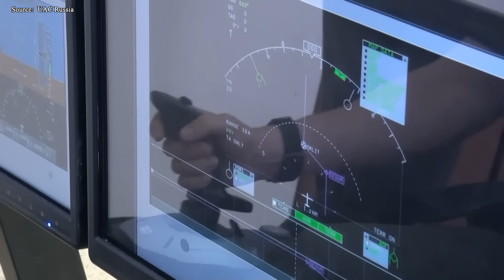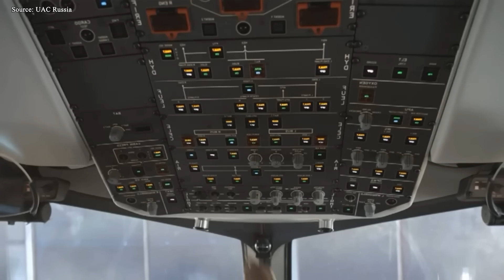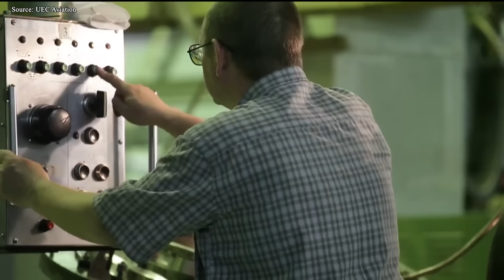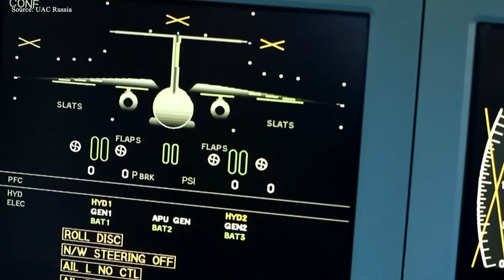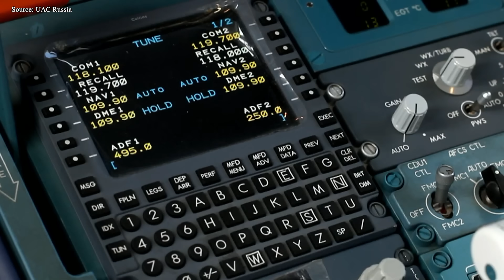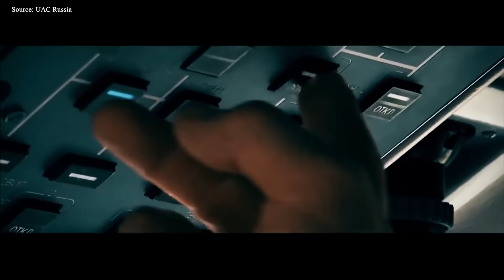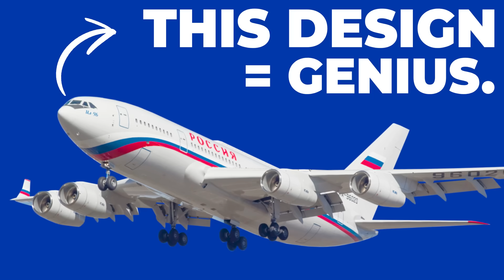How Russian Ilyushin IL-96 Just OUTSMARTED Boeing & Airbus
00:00 Intro
00:35 Rebirth after the collapse
03:43 IL-96-400M: The masterpiece reborn
06:40 Turning weakness into power.
09:56 The future starts with PD-35.
Once considered a relic of the Soviet era, Russia’s ILyushin IL 96 is making a surprise comeback, and it’s shaking up the aviation world, challenging Airbus and Boeing. The return of this machine represents more than just a resurgence of the aviation industry: it’s a declaration of independence and an instrument of geopolitical power. So why is Russia betting so heavily on a design from the past? And how can this aging giant redefine the future of long-haul aviation? Let’s take a closer look.
The Ilyushin IL 96 was born not just as an airplane, but as a dream, the Soviet dream of conquering the skies in its own way. In the late 1980s, as the Cold War entered its final stages, Moscow dared to imagine an aircraft that could rival the mighty Boeing 7 4 7 and Airbus A3 40. The result was the IL 96, a sleek, wide-body behemoth built with ambition and defiance. It featured larger, aerodynamically efficient wings with winglets, a digital glass cockpit, a fly-by-wire flight control system, and four high-bypass Aviadvigatel PS 90 turbofan engines, offering significant improvements in fuel efficiency, range, and environmental performance. But as the plane prepared to take off, the empire that birthed it began to crumble. The collapse of the Soviet Union in 1991 shattered the foundations on which dreams rested. Factories shut down, funding evaporated, and entire supply chains vanished overnight. The IL 96, once supposed to carry Soviet pride across continents, now found itself caught between two worlds: too late for the Soviet past, too obsolete for a Western-dominated future.
But the IL 96 never died. It adapted, quietly taking on new roles as a carrier for Russian presidents, diplomats, and cosmonauts, its white fuselage gleaming with the weight of its symbolism. While airlines around the world embrace the efficiency of twin-engine jets like the Triple 7 and A3 30, Russia’s four-engine legacy still flies high as a reminder: Independence can be costly, but dependence is even more so. Then came 2022, the year that would redefine Russian aviation. Western sanctions grounded fleets, cut off access to parts, and threatened to clip the nation’s wings altogether. But in that moment of crisis, the proud aircraft rose again, reborn as the IL 96 400M, upgraded with domestic engines, modern avionics, and a new purpose. It was no longer just an aircraft, but a statement etched in titanium and determined, proof that Russia would fly its own way. From the ashes of a fallen superpower to the chaos of modern geopolitics, the IL 96’s story is a living testament to the idea that even as history changes beneath its wings, a dream built to soar never truly collapses. So, how is the upgraded version IL 96 400M reborn?